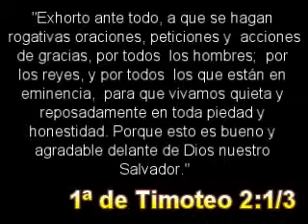2 La Oración